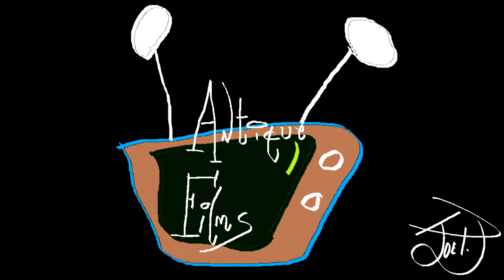Fred Loses It!! (Flintstones Parody)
Buffoonery - Van Phillips

Light Eeire - Geordie Hormel

Tongue In Cheek - Jack Shaindlin

Fishy Story - Jack Shaindlin

Asinine - Jack Shaindlin

Pixie Pranks -Jack Shaindlin

Where Danger Lurks - Ronald Hanmer

Dramatic Cue H - Ronald Hanmer

Whimsical Episode No 1 - Jack Shaindlin

Capers - Jack Shaindlin

Grotesque #2 - Jack Shaindlin

Orchestrated Devices E – Raymond Jones

Rasping Brass - Harry Bluestone and Emil Cadkin

Who Me? - Jack Shaindlin

Eerie Heavy Echo L-1214 - Spencer Moore

Sneaking Up -  Harry Bluestone, Emil Cadkin

Here and There – Harry Bluestone, Emil Cadkin

Comic Cuts 14 - Harry Bluestone, Emil Cadkin

Furtive Fred 8 - Harry Lubin

Sublime Ghost - Bill Loose and John Seely

Underwater Science ZR-50 - Geordie Hormel